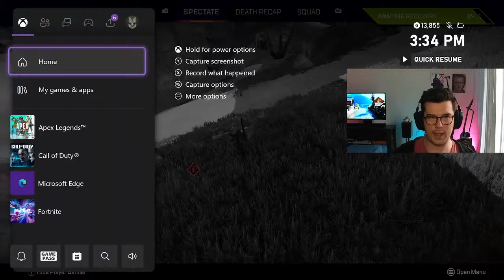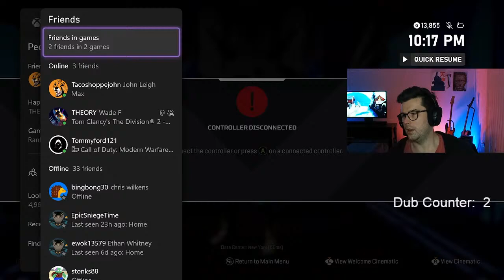🔴 Bloodhound Main Finally Gets Heirloom🔴